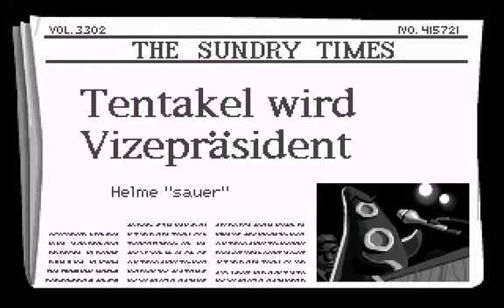Doktor Fred? Doktor Fred? | Day of the Tentacle #7 | Retro Play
Doktor Fred hat mächtig Ärger mit den Behörden. Wir müssen ihn befreien, damit das Spiel weitergehen kann. Bestimmt wird er uns dankbar sein. Oder etwa nicht ?